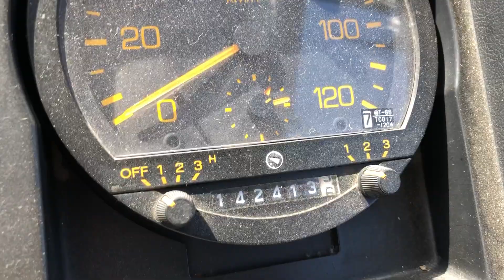SM-1707, ISUZU JOURNEY BUS, LR332J MODEL, ENGINE 6HE1